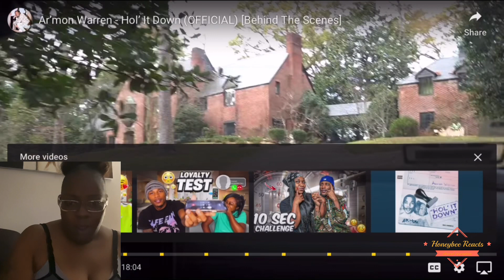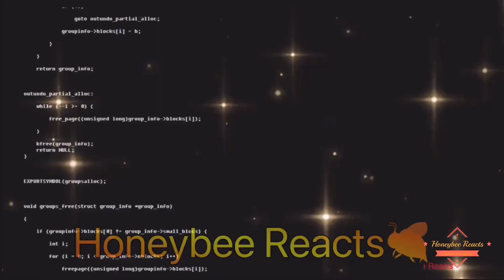Armon & Reginae BTS of Hol’ It Down Video Shoot‼️😱 AAAAAHHHH‼️🥰